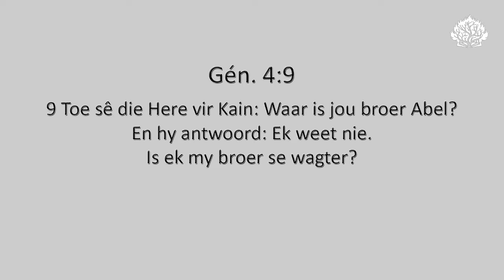Prof. Koos Adendorff se oordenking uit Gén. 4:9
Prof. Koos Adendorff, Dekaan Fakulteit Teologie by die APA se oordenking uit Gén. 4:9 met die tema: "Waar is jou broer?"